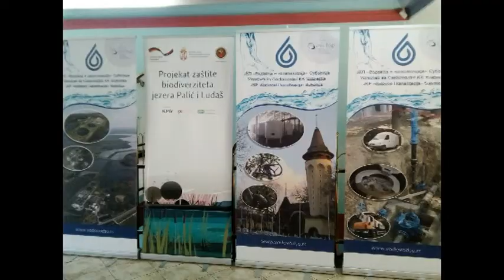Svetski dan voda press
super-info.rs

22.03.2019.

Najavljene aktivnosti u okviru projekata zaštite biodiverziteta, jezerskih voda i edukacije o značaju vode kao resursa

Povodom 22. marta, Svetskog dana voda, predstavnici Skupštine grada Subotice, JKP „Vodovod i kanalizacija" Subotica, JP „Palić – Ludaš“ i „Park – Palić“ d.o.o.,  najavili su prve konkretne korake u realizaciji projekta „Zaštita biodiverziteta i voda jezera Palić i Ludaš“, koji započinju sledeće nedelje, a kog finansira Vlada Nemačke preko KFW banke. Takođe, predstavljene su i aktivnosti u okviru projekta „Aquarius – Vodni agent Dunavske regije“, kog zajednički realizuju Skupština Grada Subotice, JKP "Vodovod i kanalizacija" Subotica i Vodna agencija Rogaška Slatina iz Slovenije. U okviru najkompleksnijeg i najskupljeg pregovaračkog poglavlja 27, prema rečima direktora JKP "Vodovod i kanalizacija", Đerđa Šugara, " ako bi se samo Subotica posmatrala kao Srbija, mi bi ispunjavali značjan deo uslova u oblasti voda."

U okviru projekta kog finansira Vlada Nemačke preko KFW banke, prema rečima Đerđa Šugara do kraja aprila trebalo bi da bude završen tender za izgradnju kanalizacione mreže Palića i crpne stanice, a u naredne dve godine, izgradnjom kanalizacione mreže u dužini od devetnaest kilometara u stambenom delu naselja i oko osam kilometara u turističkom delu, stepen izgrađenosti mreže će se podići na više od osamdeset procenata.

Sledeće nedelje započinje biomanipulacija - sanacioni izlov ribe u četvrtom sektoru Palićkog jezera. Vrškama će se izlovljavati riblje vrste koje ugrožavaju biljni i životinjski svet jezera, što će doprineti da se sačuva i podstakne razvoj autohtonih vrsta.

Takođe, realizacija projekta podrazumeva i obezbeđenje zaštitnog, zeleog pojasa oko jezera, inspekcijske staze, osmatračnica i pešačko-biciklističke staze.

Projekat „Zaštita biodiverziteta i voda jezera Palić i Ludaš“, vredan 6,5 miliona evra, zvanično je počeo 10. septembra prošle godine i predviđeno je da traje 36 meseci.